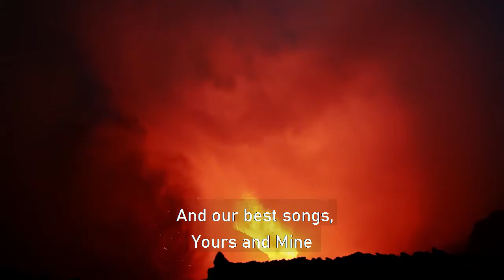Motherland / Родина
A beautiful poem about Russia by Rasul Gamzatov, music by Georgy Sviridov / Замечательные стихи Расула Гамзатова о России на музыку Георгия Свиридова